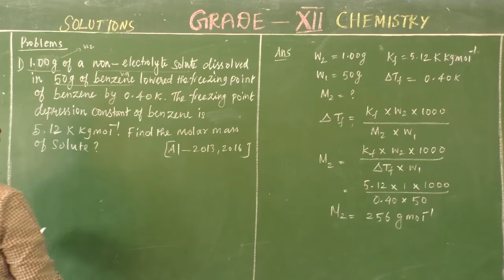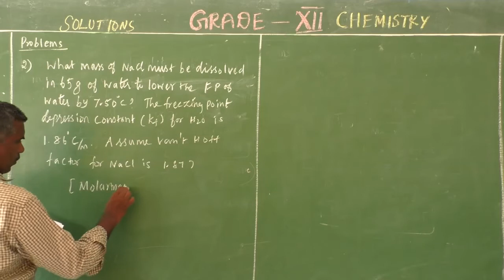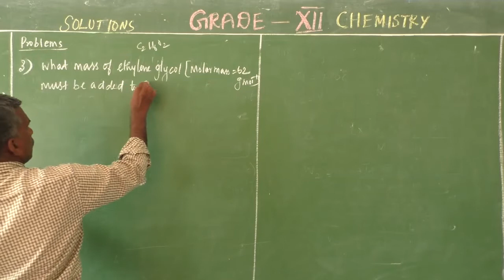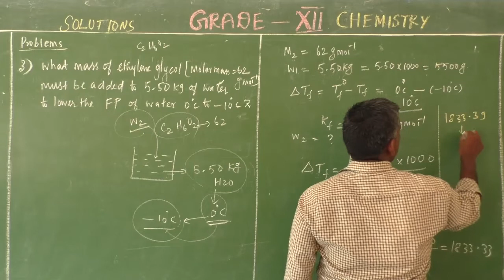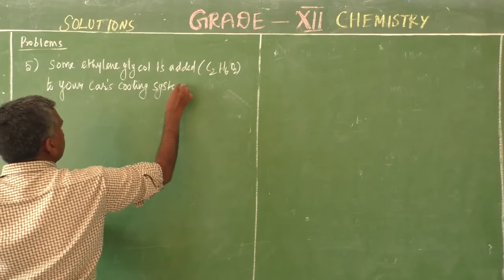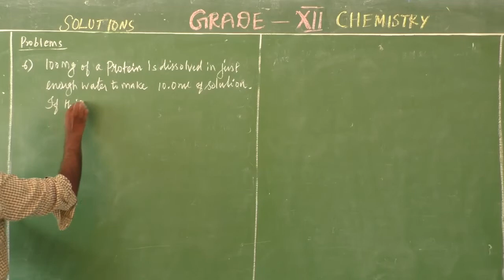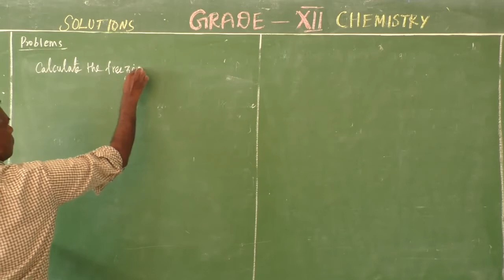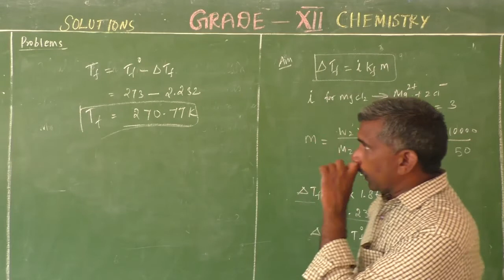GRADE XII CHEMISTRY SOLUTIONS PART 10